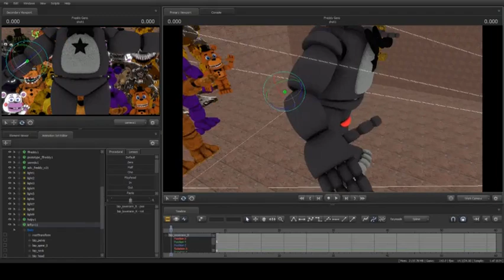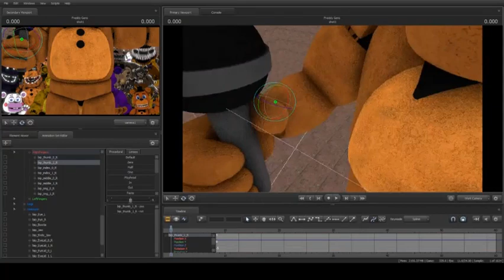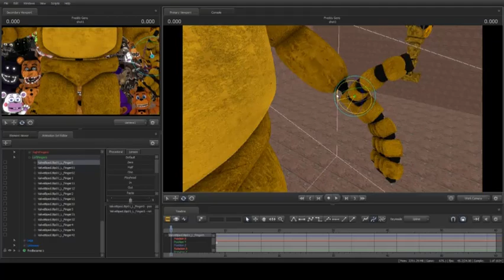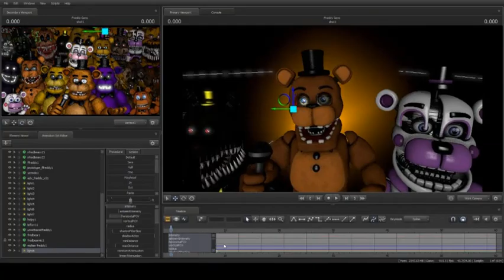SFM FNaF | Freddy Generations V2 Timelapse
Freddy Generations V2 Timelapse

Thanks To The DA User : Sammy2005 For Letting me Know I Forgot A Couple Freddys ^_^